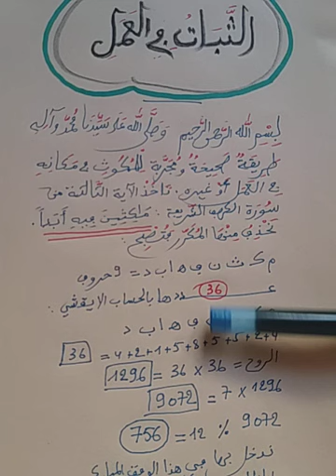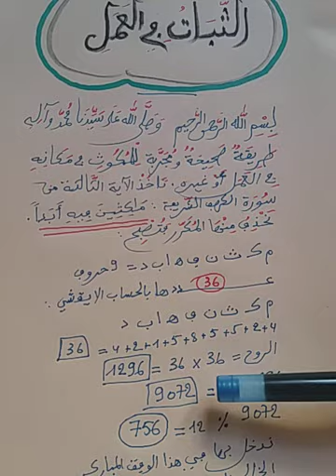للمكوث في العمل والثبات فيه.@ الرآئدة في الروحانيات.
المكوث في العمل
للبقاء في العمل أو في مكان تحبه أو يعجبك عليك بهذه الآية الشريفة: ماكثين فيه ابدا  من سورة الكهف.
شاهد الشريط وافهم الدرس كي تستفيد من فضلك
فبريدنا الإلكتروني الخاص هو كالتالي:
الهاتف المحمول هو كالتالي:
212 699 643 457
ولمن يرغب في تحميل الشريط ما عليه إلا أن ينقر على الراالرابط الآتي: